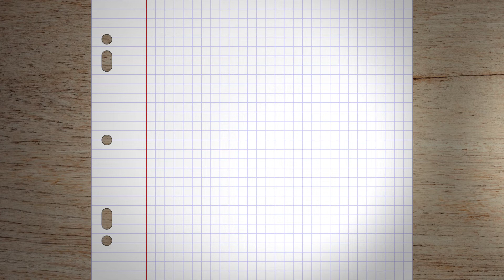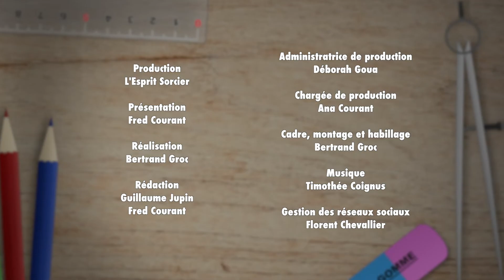FRED, EXPLIQUE MOI... COMMENT PEUT-ON CULTIVER SON ESPRIT CRITIQUE ? (Sous-Titré)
Fred Courant (C’est pas sorcier) & Eléna Pasquinelli , philosophe des sciences cognitives , nous livrent leurs conseils pour aiguiser son esprit critique...